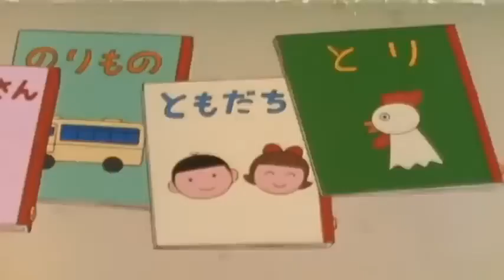doremon Disney channel